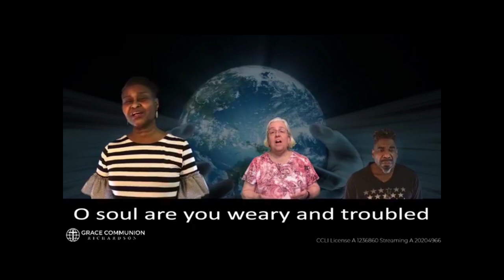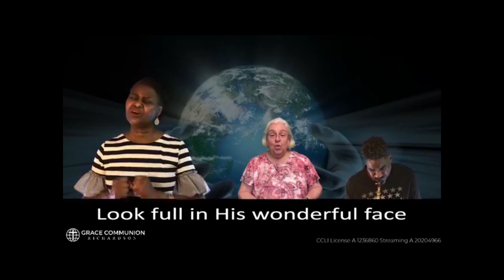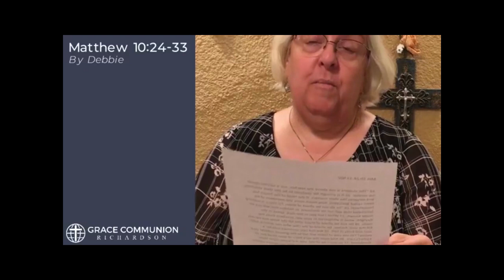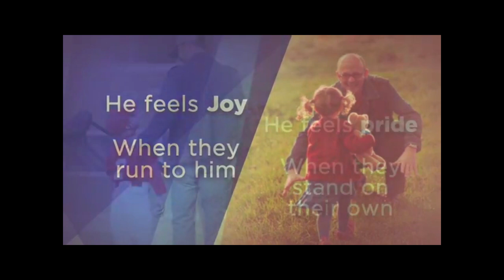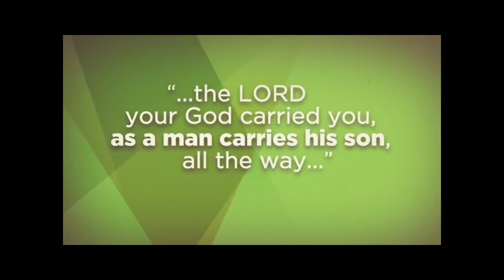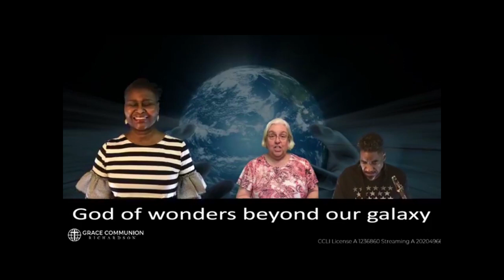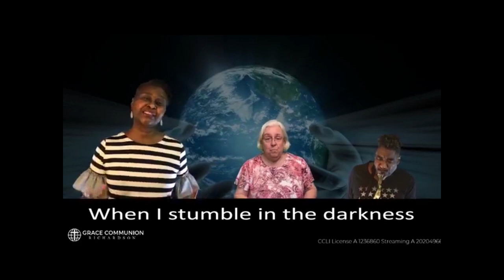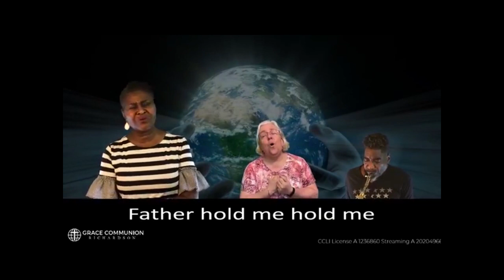6/21/20 Never Alone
When we put our fate, our lives in the Lord’s hands, cast our lot with Jesus, we are never alone. As we accept our identity in Jesus and commit to follow him he never leaves us or abandon us even when we make bad decisions and choices. That’s how much he loves and wants us. Remember, you are never alone. The story of Hagar and Ishmael reminds us of this.

If you are watching from Richardson, TX we'd like to stay in touch